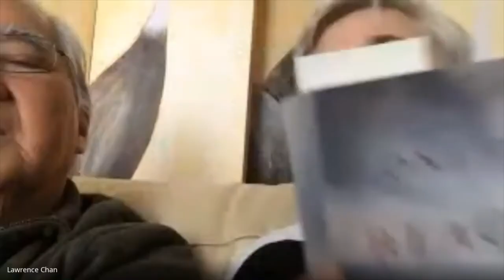Re-thinking holidays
Ann Lovejoy and Karen King lead a discussion on holidays and how to celebrate even in these physically distant times. The text Karen reads at about 38 mins in is "And the people stayed home" by Kitty O'Meara